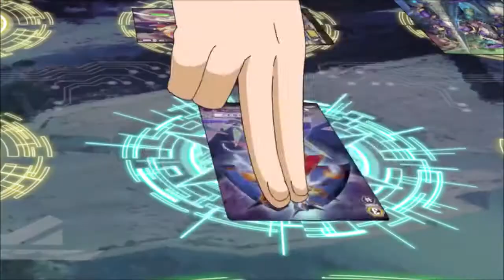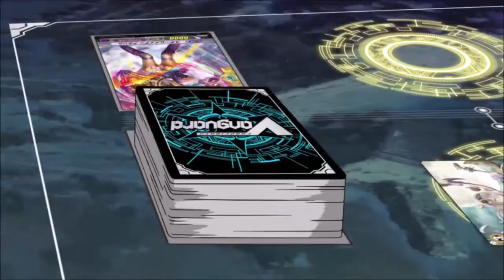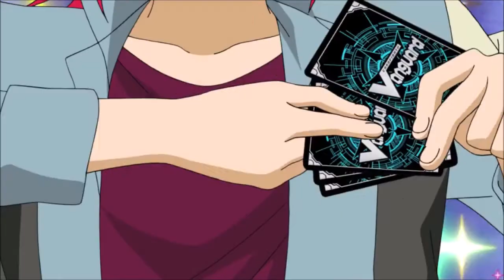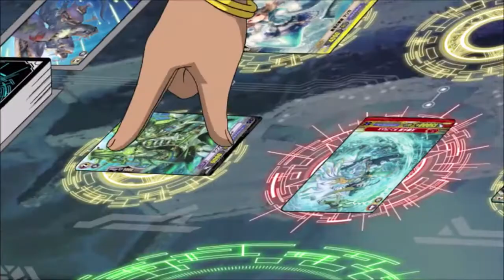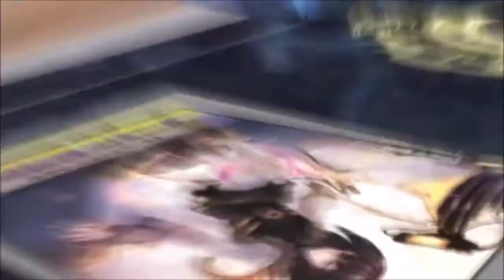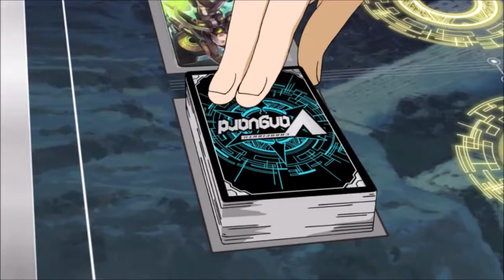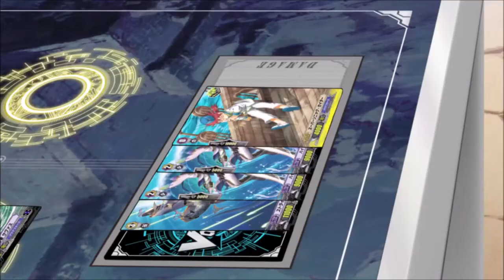Chrono vs Jamie AMV [The Mysterious Tides of Possibility]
What are your feelings towards Jaime, I personally saw him as a side character at first but know I mostly just see him as the happy-go-lucky guy of the group, I do think Thavas is pretty cool though, though Maelstrom is still my fav Aqua Fore unit
-In case anyone's curious why these are going up so "early", since I always normally start uploading really late (11 or so) I normally have to wait until that exact same time the next day but I took so long uploading the AMVs for the 24th that I essentially skipped the 24 hr wait for available uploads, since I already had more chances to upload on the 24th I was able to start earlier & essentially skipped all the wait time for next day uploads, I decided to schedule all of these for the exact same time which is why they'll all appear at the same time. Also new AMV if it wasn't already obvious

Smash Into Pieces - All Eyes on You 0:00 - 3:02
Linkin Park - Castle of Glass 3:03 - 6:24